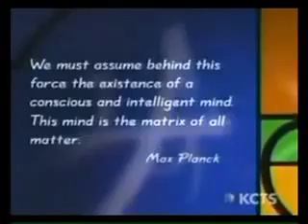An infinite-dimensional matrix; the field at various angles - truelightoflife.com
--- An infinite-dimensional matrix or operator that expresses the state of a scattering system consisting of waves or particles or both in the far future in terms of its state in the remote past; also called the S matrix. In the case of electromagnetic (or acoustic) waves, it connects the intensity, phase, and polarization of the outgoing waves in the far field at various angles to the direction and polarization of the beam pointed toward an obstacle. It is used most prominently in the quantum-mechanical description of particle scattering, in which context it was invented in 1937 by J. A.